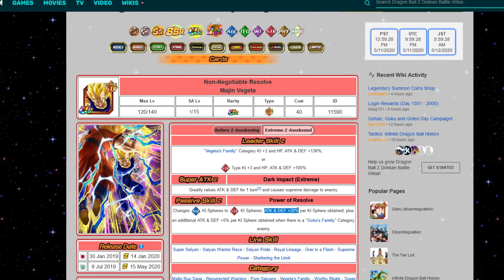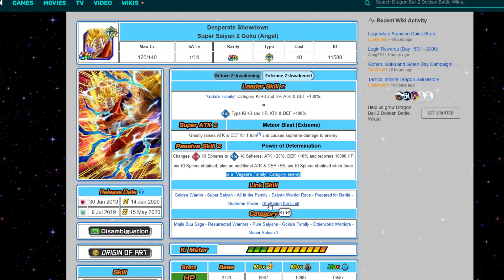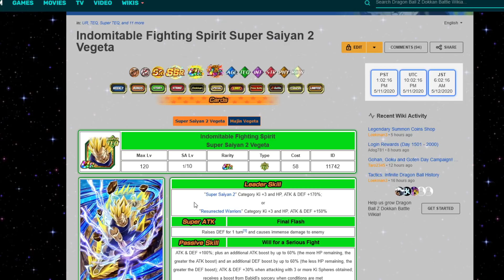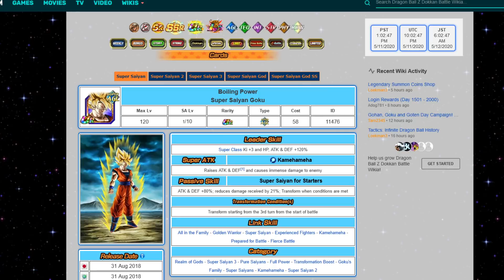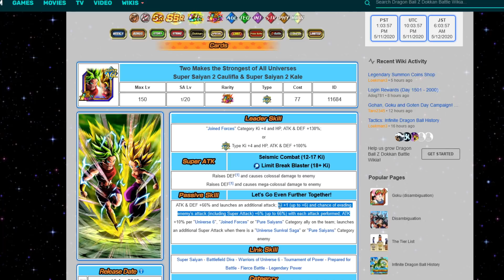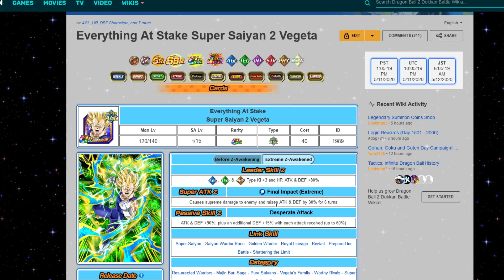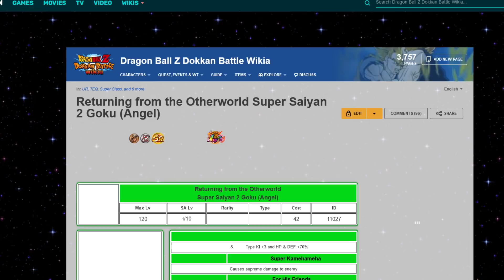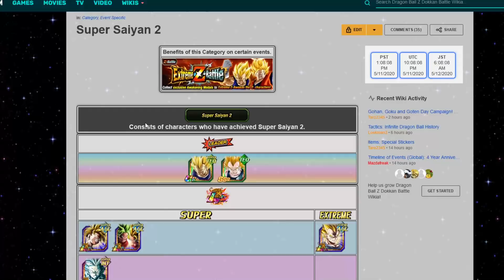EZA de GOKU/VEGETA!! Análisis y cómo pasarlo fácil! | DBZ: Dokkan Battle